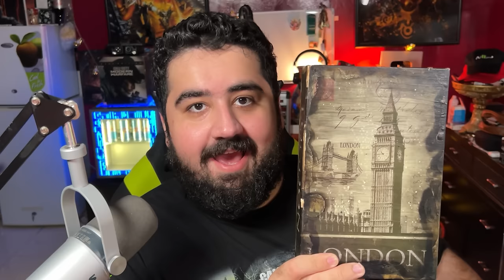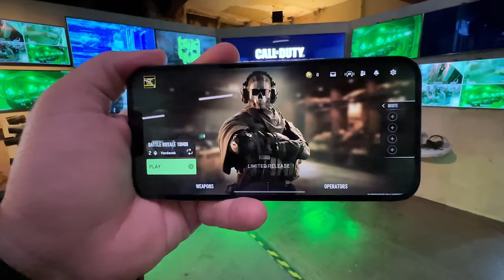تجربة حصرية للعبة وارزون موبايل - أفضل لعبة موبايل 🤯🔥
تقدر الأن تسوي تسجيل مسبق للعبة على الأيفون و الأندرويد مجانا عشان تلعبها اول شخص  😍👇

basharkk/?hl=en

المقدمة (0:00)
قائمة وارزون موبايل (2:03)
نلعب وارزون (2:52)
نلعب طور الملتي بلاير (9:22)
الختام  (13:15)